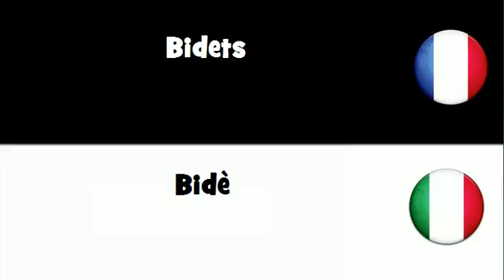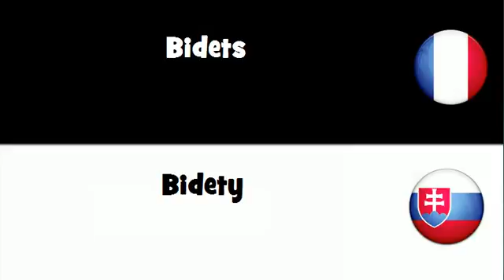Dites le en 20 langues # Bidets